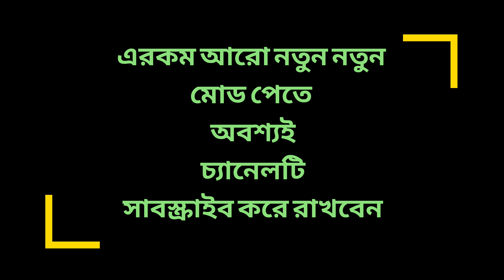RELEASE HANIF KTC V1 MOD।। MADE BY TRICK & SOLUTION EXPERT 2022 💥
Assalamualikum Everyone 😊Hope You All Are Well
Today i will share with you Our Hanif Ktc v1 (Bussid Mod) with link!

☄️Mod Credit:
Mod Made By
Trick & Solution Expert (TSE)
Bussid Convert By
TSE Team
Front & back and Others Model By
TSE Team
Body Structure Model By
RS Iqbal Vi
Mod Author:
Bd Bus Lover FR

🚫𝐖𝐀𝐑𝐍𝐈𝐍𝐆🚫
মোডটি কেউ কারো চ্যানেলে রিভিও করতে চাইলে অবশ্যই ডাউনলোড লিংক এর জায়গায় আমাদের এই ভিডিও লিংক দিতে হবে, সাথে ক্রেডিট। তাছাড়া আপআপনার ভিডিও তে কপিরাইট স্ট্রাইক দেওয়া হবে। এবং যথাযথ ব্যবস্থা গ্রহণ করা হবে।

কেউ কোন বাসিড/ ইটিএস২ এর মোড বানিয়ে নিতে চাইলে আমাদের Trick &Solution Expert অফিশিয়াল পেজ এ যোগাযোগ করুন আমাদের পেজ লিংকঃ

Bussid Bangladeshi New bus mod